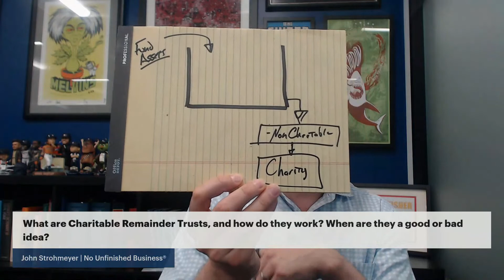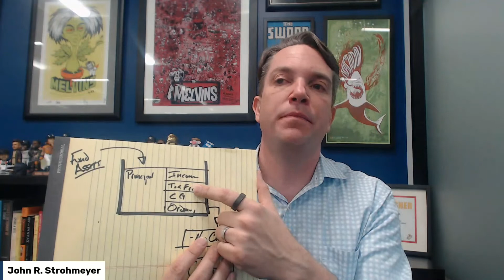Planning with Trusts: Beyond the Basics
Join John as he delves into advanced planning with trusts. We will explain how a trust acts as a bucket for your assets, explain the funding, allocation, and distribution processes, and go over the pros and cons of Charitable Remainder Trusts.